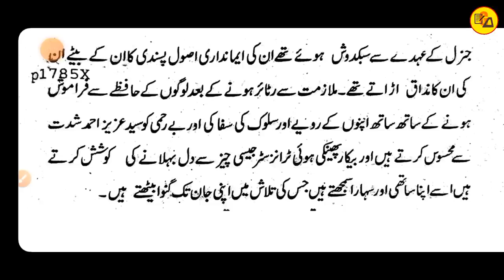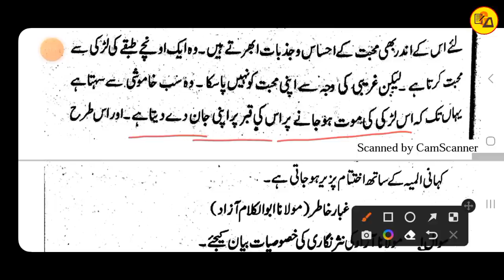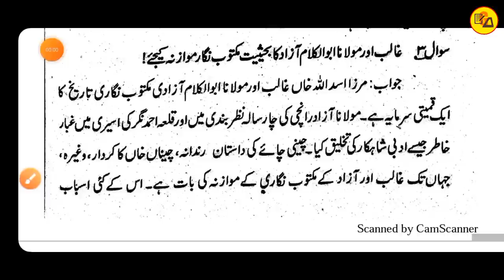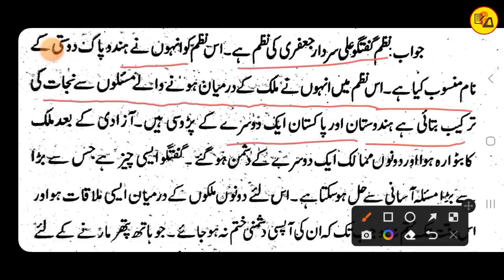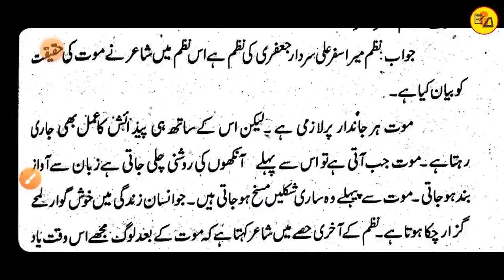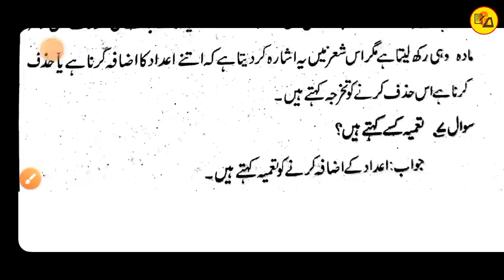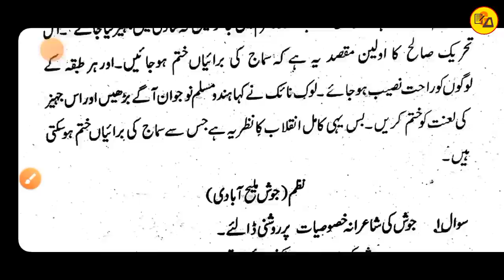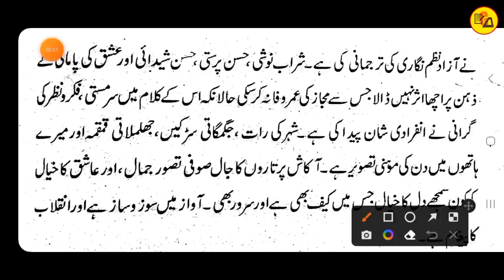Class 12 Urdu all Chapters Subjective Questions Answer by Muskaan Mam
Class 12 Urdu all Chapters Subjective Questions Answer In One Shot For 2023 Exam By Muskaan Mam | Bihar School Examination Board | BSEB Students | CBSE Students & More

Best wishes.
In this video i have discussed about Class 12 Urdu all Subjective Questions Answer of all chapters in one shot video which are very compulsory to get maximum marks in Urdu subject.